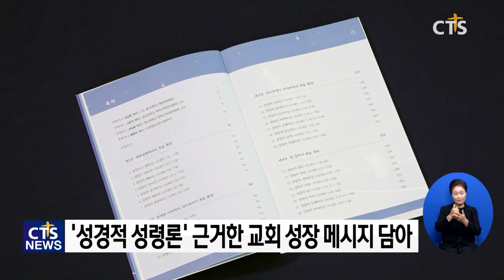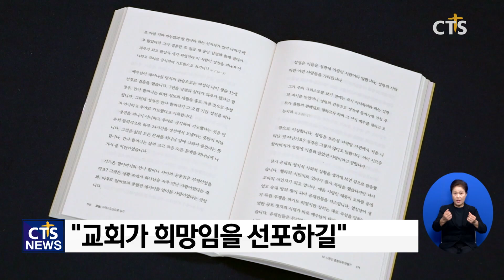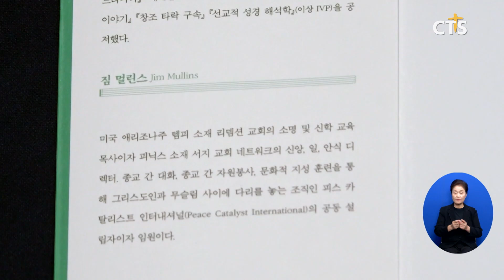[문화가] ‘성령으로 걸어가라’, ‘오늘, 그리스도인으로 살기’, ‘하나님의 선교를 연주하다’ (박주성)ㅣCTS뉴스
건강한 그리스도인으로 거듭나는 비결. [성령으로 걸어가라]

‘성령이 이끄는 대로 걸어오며 교회의 영적 성장과 부흥을 경험했다’고 고백하는 아델포이교회 임동현 목사. 그런 그가 성경적 성령론에 근거한 교회 성장과 선교 사역에 대한 메시지를 담은 설교집을 출간했습니다. 특히 사도행전 28장까지의 말씀을 ‘복음 확장’이란 주제 아래 차례대로 살펴보며 살아 움직이는 성령의 역동성에 주목할 수 있습니다.

임 목사는 “이 책에 사도행전적 선교 비전을 꿈꾸고 있는 교회들을 향한 주님의 거룩한 외침이 담겼다”고 소개하며 “이제 성령의 힘으로 스물아홉 번째 발걸음을 내딛는 독자가 되길 바란다”고 전합니다.

삶과 신앙이 일치하길 바라는 이들을 위한 길라잡이. [오늘, 그리스도인으로 살기]

“교회가 세상의 희망이 되려면 교회만의 생명력을 되찾아야 한다”고 말하는 높은뜻덕소교회 오대식 목사. 이를 위해 “십자가 신앙과 부활 신앙을 무기 삼아야 한다”고 강조합니다. 그렇다면 성경이 말하는 십자가와 부활 신앙은 무엇인지, 생활 속에선 어떻게 드러내야 하는지를 모두 16가지 주제로 나눠 제시합니다. 마치 멘토링을 하듯 전하는 오 목사의 조언을 차례대로 따라가며 세상의 빛과 같은 신앙인의 모습이 무엇인지 발견할 수 있습니다.

오 목사는 “모든 신앙인이 교회를 건강하게 세워 교회가 희망임을 다시 선포하자”고 조언합니다.

신앙인을 위한 최고의 교향곡. [하나님의 선교를 연주하다]

행동하는 그리스도인인 실천가, 짐 멀린스 목사와 선교학자 마이클 고힌이 만났습니다. 하나님의 선교는 무엇이고, 그 선교에서 나의 역할은 무엇이며 그렇다면 일상에서 선교는 어떤 모습인가. 이 세 가지 질문에 대해 두 사람이 다년간 동행하며 겪었던 경험을 토대로 답합니다. 특별히 ‘교향곡’이란 은유법에 빗대 풀어낸 선교의 이론과 실천 내용을 살펴보며 마치 창조의 하모니를 연주하는 것 같은 하나님의 선교를 엿볼 수 있습니다.

두 저자는 “세상을 향한 하나님의 사랑과 능력의 음악을 함께 연주하자”고 권면합니다.

지금까지 한 주간의 문화가 소식이었습니다.